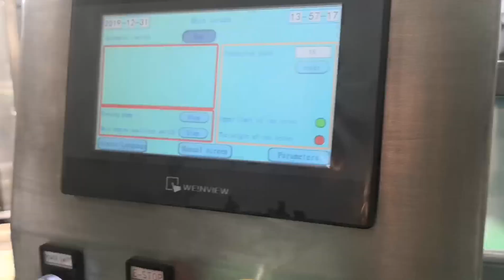LINIJA ZA ISPIRANJE BOČICA I PUNJENJE 300 ML 3000 BPH- VIRO ZAGREB